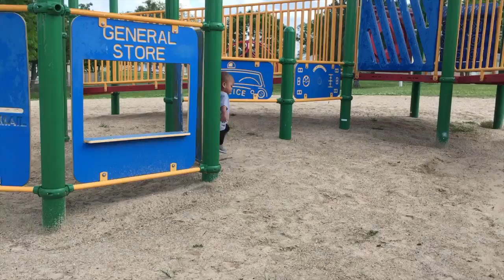Newborn Shopping!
❤️ In This Video: Ya'll I didn't realize how unprepared I was! lol. But I finally picked up some newborn essentials and hopefully everything will be together before he plans to arrive!

Much love and light to you. I'm Tierra. 23 year old army wife and mom of (almost) 2 boys. Here I document my journey of life inside the army, being a stay at home mom, and just my everyday superhero powers (lol). Thanks for tuning in and watching! Jump in my comments I like to talk 😄